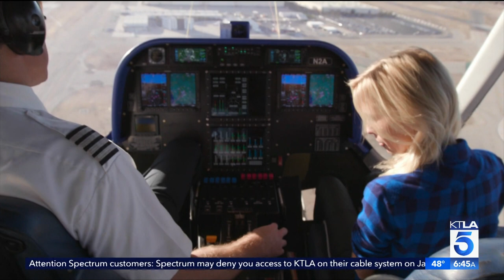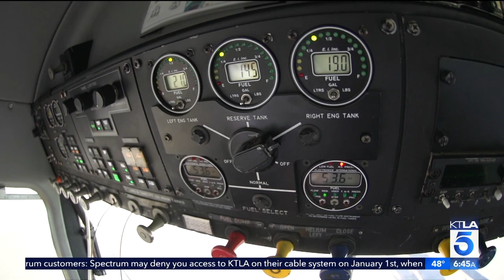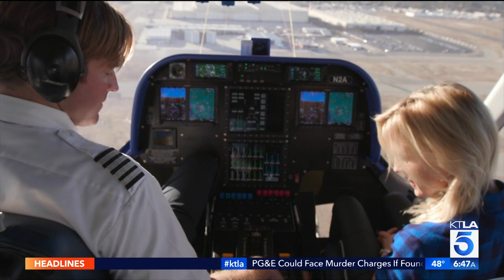Goodyear Blimp pilot has a good day!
Rose Bowl and Rose Parade 2019 Goodyear blimp pilot interviewed. Aired 12/31/18.